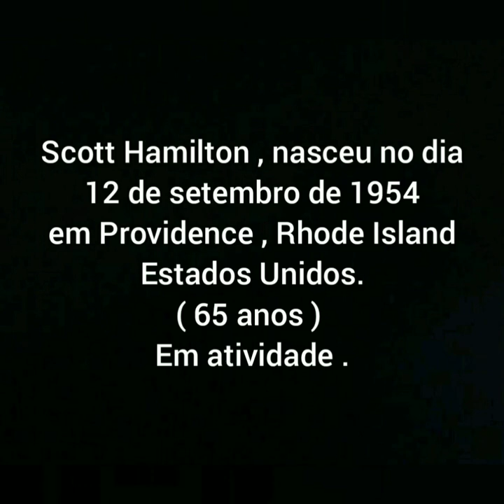Série : Grandes Saxofonistas # 78 Scott Hamilton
Scott Hamilton nasceu em 1954, em Providence, Rhode Island. Durante sua infância, ele ouviu muito jazz através da extensa coleção de discos de seu pai e se familiarizou com os grandes nomes do jazz. Ele experimentou vários instrumentos, incluindo bateria aos cinco anos de idade, piano aos seis e órgão da boca. Ele teve algumas aulas de clarinete aos oito anos de idade, mas essa foi a única aula formal de música que ele já teve. Mesmo nessa idade, ele se sentiu atraído pelo som de Johnny Hodges, mas foi apenas aos dezesseis anos que começou a tocar seriamente o saxofone. Ao tocar principalmente blues no órgão bucal, sua pequena banda gradualmente se tornou mais uma banda de jazz.
Ele se mudou para Nova York em 1976, aos 22 anos, e através de Roy Eldridge, com quem havia tocado um ano antes em Boston, conseguiu um show de seis semanas no Michael's Pub. Roy também abriu o caminho para ele trabalhar com Anita O'Day e Hank Jones. Embora tenha sido o final da cena antiga de Nova York, muitos dos grandes ainda estavam tocando e ele começou a trabalhar e aprender com pessoas como Eldridge, Illinois Jacquet, Vic Dickenson e Jo Jones. Eldridge foi o campeão de Scott, mas não deu nenhum soco e pode ser extremamente crítico, algo pelo qual Scott sempre foi grato. Em dezembro do mesmo ano, John Bunch conseguiu a Scott sua primeira data de gravação, para Famous Door, e também foi responsável por ele se juntar a Benny Goodman.
Em 1977, ele formou seu próprio quarteto, que mais tarde se tornou um quinteto, com Bunch adicionado ao grupo. No mesmo ano, Carl Jefferson o ouviu e começou a gravá-lo para sua gravadora Concord. Mais de quarenta álbuns depois, ele ainda está gravando para eles, tendo feito muitos sob sua própria liderança, vários com seu quarteto britânico regular de John Pearce, Dave Green e Steve Brown, incluindo seu mais recente, Nocturnes & Serenades. O Quarteto e mais dois convidados, Dave Cliff e Mark Nightingale gravaram Our Delight! para o selo Woodville de Alan Barnes. Um novo lançamento, Across the Tracks on Concorde, será lançado em maio. Ao longo do caminho, ele fez álbuns com Dave McKenna, Jake Hanna, Woody Herman, Tony Bennett, Gerry Mulligan, Flip Phillips, Maxine Sullivan, Buddy Tate, Warren Vache, muitos com Rosemary Clooney e um número com outro de seus mentores, Ruby Braff, com quem ele tocou residências no Pizza Express Jazz Club, Londres, em meados da década de 1980. Ao longo dos anos, Scott também se apresentou e gravou com bandas de turismo como o Concord Jazz All Stars, o Concord Super Band e o Newport Jazz Festival de George Wein, All Stars.
Por alguns anos, ele viveu em Londres, onde tocou pela primeira vez em 1978, mas agora viaja pelo mundo da Itália. A cada ano, além de duas ou três residências com o quarteto no Pizza Express Jazz Club, datas do clube de jazz britânico e trabalhos de festivais, incluindo Brecon, onde ele é um dos patronos, ele regularmente visita Alemanha, Holanda, Escandinávia, Japão, Espanha e Itália. Ele retorna à América três ou quatro vezes por ano para tocar em festivais, incluindo em 2007, o festival JVC de Nova York em junho e Irvine, Califórnia em setembro e em fevereiro de 2008 por três noites no Lincoln Center de Nova York.
Sua interpretação foi melhor descrita pelo colega saxofonista e escritor Dave Gelly: “Seguir um solo de Scott Hamilton é como ouvir um grande conversador em pleno fluxo. Primeiro vem a voz, o som inimitável e seguro de seu saxofone tenor, depois o estilo informal e, finalmente, a incrível fluência e comando eloquente da linguagem do jazz. ”Scott foi agraciado com o 'Ronnie' como saxofonista internacional do jazz do ano em 2007 inaugural Ronnie Scott's Jazz Awards. Não é de admirar que Scott Hamilton seja procurado em todo o mundo.